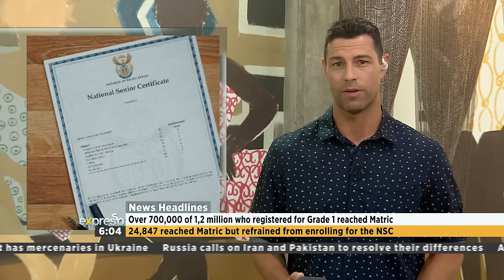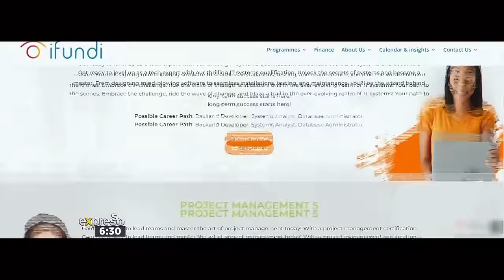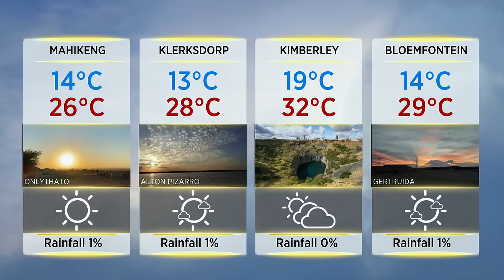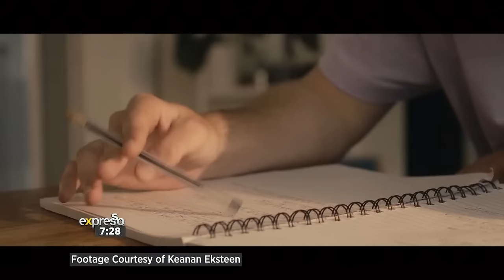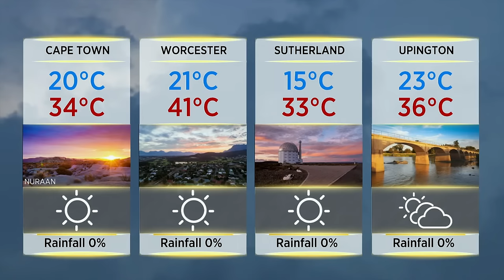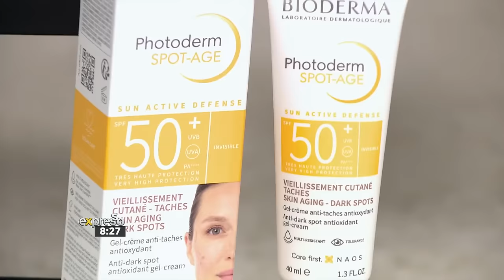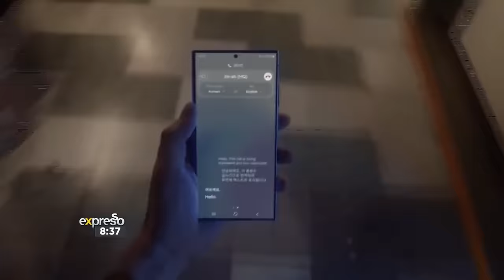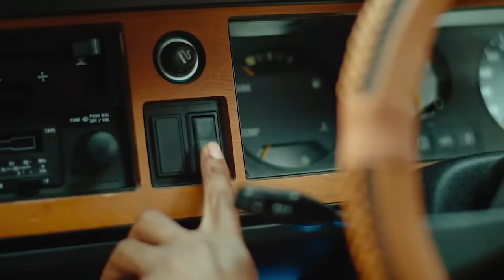Expresso Show | 19 January 2024 | LIVE